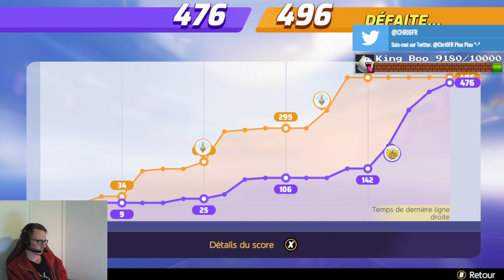POKEMON UNITE #16 - Stream du 03/11/2021 (Partie 2)